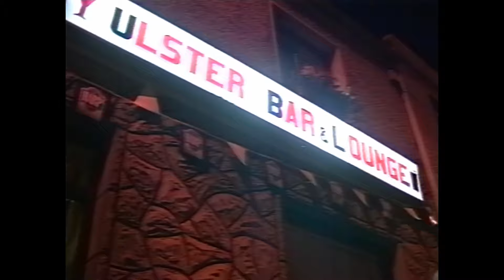All right on the night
Majella Brady Leinster
At start few minutes in Rachael Leinster with her nanna and grandad and Jason Leinster 2 months old
Arelene Brady
Majella Brady Leinster you would recognise that head anywhere 🤣🤣
Majella Brady Leinster
Definitely Arelene and that wee giddy smile 🤣🤣

John Mc Connell
Great times back then Belturbet was alive

Bríd Ni Raghaillaigh
Joe Henry ...51 seconds in Mary McElgunn ...yourself and Jim
Joe Henry
Bríd Ni Raghaillaigh chatting with Tony Higgins ❤️
Adrian Rodgers
Bríd Ni Raghaillaigh 2:15 spanky Rodgers becons for more fire water

Garret Maguire
Feels like only yesterday I filmed some of these scenes, 1998. With the addition of clips filmed by Jerry Murphy under direction of Brendan McCann think that was 10 years earlier?

Francine O Reilly
I wonder would it be possible to organise a movie night on a big screen in town for us all to watch and enjoy these memories?
Could be a nice way to fundraise for a charity

Des Leathem
Great video brings back alot of memories growing up in Belturbet and the people sadly alot of them are RIP ..

Oonagh Soden
Great memories of Belturbet and lovely people

Emer Henry
Chloé Louise your granny at 1:55

Emer Henry
Conal Fitzpatrick at 1:24 in the corner of the bar

mer Henry
Joe Henry you're about 50 seconds in with Phil Gilbride, Deccie Martin and Tony Higgins